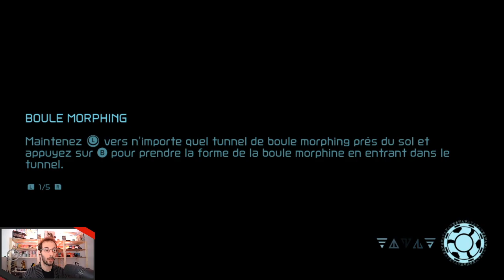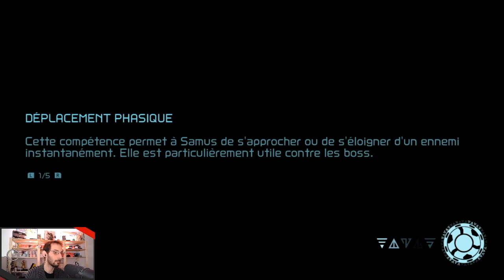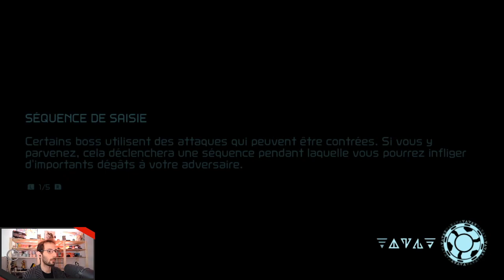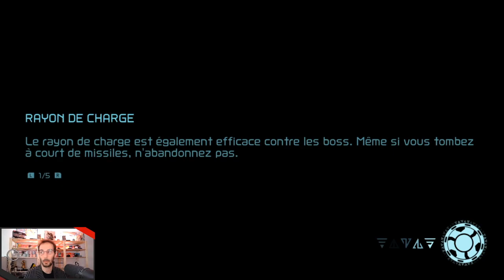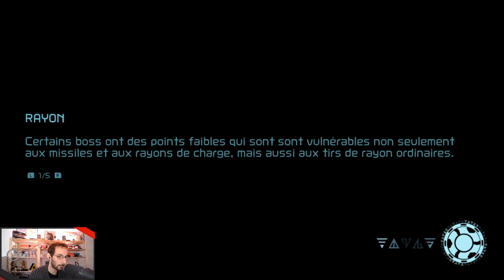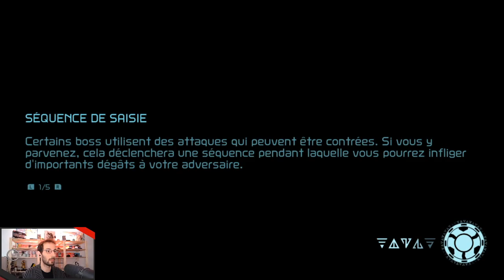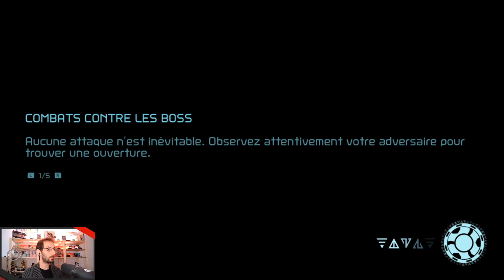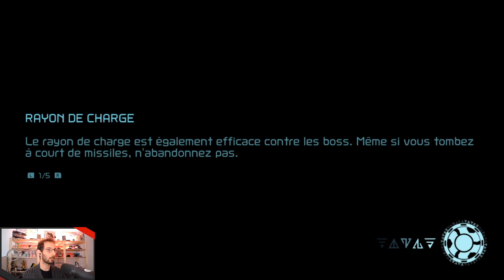Metroid Dread - 11 - Les Chorizos se réchauffent